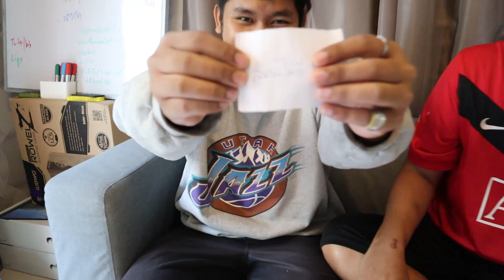เป็ดกาก!!! เกมส์พูดนาน Feat. ทีม My Mate Nate - GG enjoy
วันนี้พี่ก๊อบจะมาท้าทีม My Mate Nate แข่งเกมส์พูดนาน